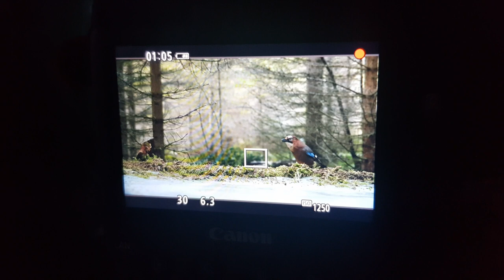FROZEN water pool // Squirrel + Jay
Winter is arriving here up in the North and the mountains are covered with snow. For the last days it has been very cold and my water pool with my photo hide is frozen up. Today I spent a few hours in my hide to see if I can spot the squirrel. It has been a while since I saw it last time.

Music used in the video:
Johannes Bornlöf - Declaration
Jon Björk - Thou Shall Not Waive
Trevor Kowalski - Joust